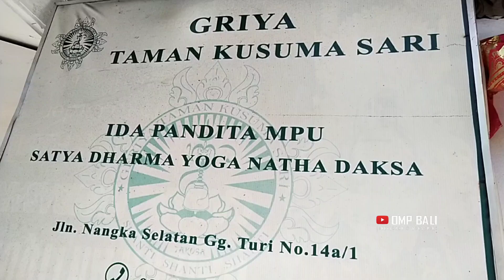Metatah Masal Ring Griya Taman Kusuma Sari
Ida Pandita Mpu Satya Dharma Yoga Natha Daksa
Jln. Nangka Selatan, Gg. Turi No.14a1